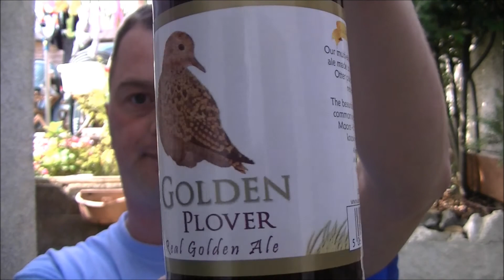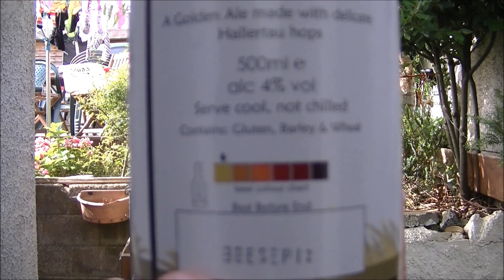Allendale Golden Plover By Allendale Brewery | Craft Beer Review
Real Ale Guide Reviews Allendale Golden Plover By Allendale Brewery | Craft Beer Review